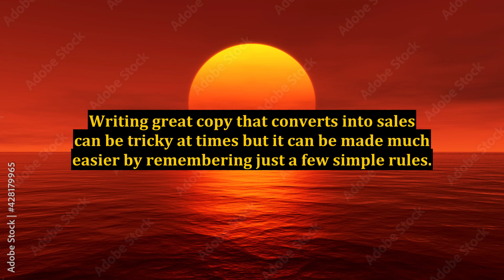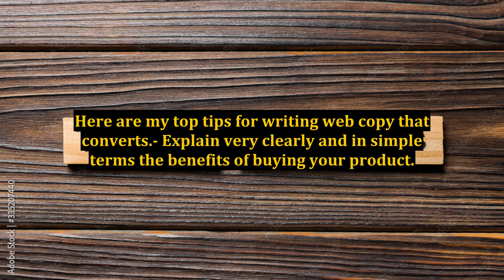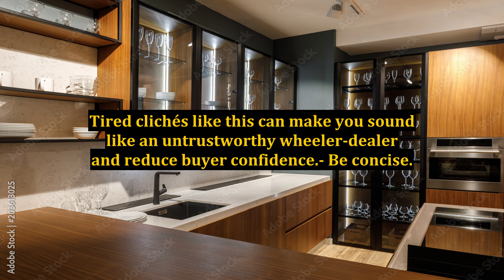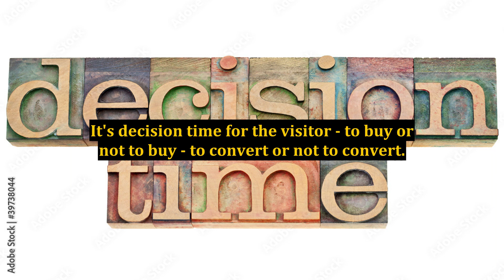How to Write Web Copy That Converts